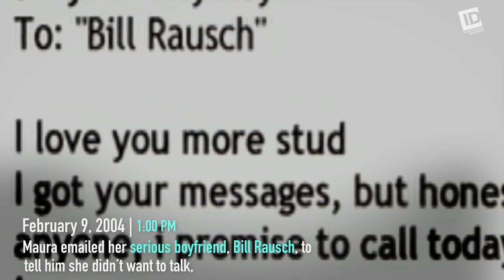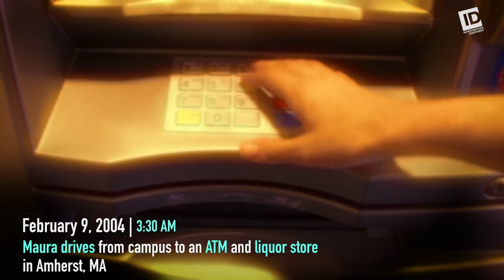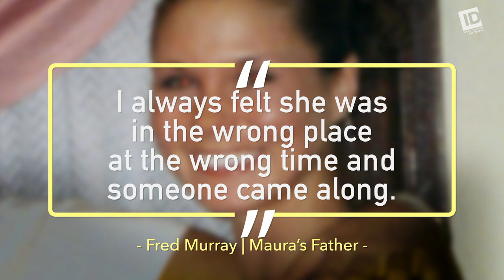Maura Murray's Disappearance: What Really Happened?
Maura Murray vanished on February 9, 2004. The events leading up to her disappearance have some speculating that she ran away to start a new life. Her family believes there was foul play involved. The twists and turns in this case have captivated people for years, leaving them to wonder what really happened to UMass student Maura Murray.